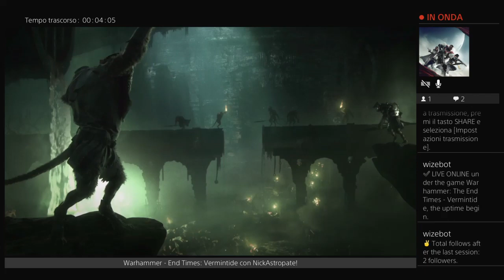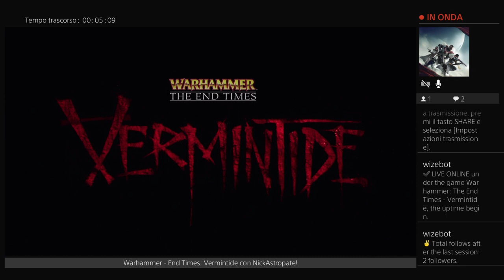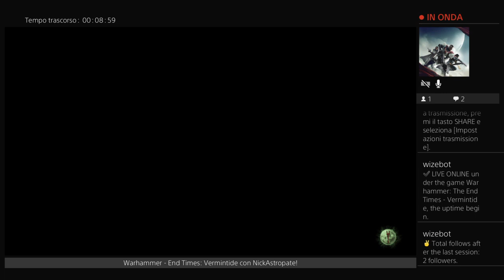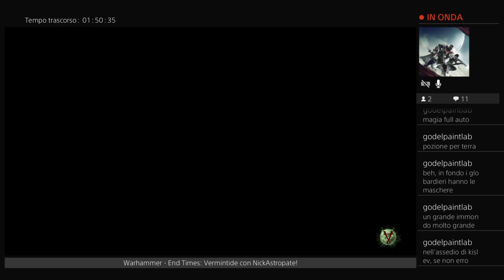Warhammer - The End Times: Vermintide #1: Un corno davvero grosso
Iniziamo la campagna di Vermintide! La tenebrosa e devastata città di Ubersreik ci aspetta e ora noi siamo tra i pochi sopravvissuti al suo interno.

Nota: purtroppo nei primi dieci minuti ce ne sono un paio in cui non è presente audio. Twitch sosteneva fossero problemi di copyright, anche se non capisco come si possano generare problemi di questo tipo quando si trasmette in streaming un gioco, persino tramite un'app ufficiale di PS4. Il resto della live pare normale.